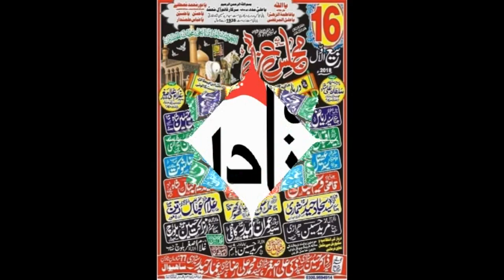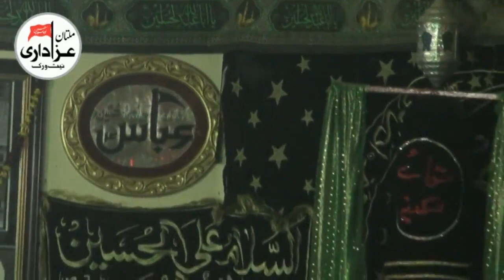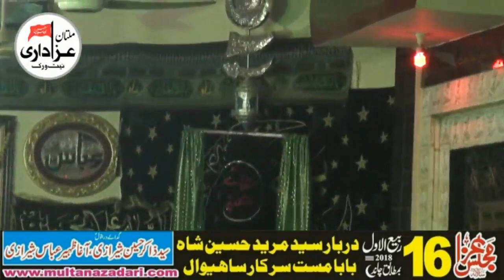Zakir Syed Imran Haider Kazmi I 16 Rabi ul Awal 2018 | YadGar Majlis I Darbar Mast Sarkar Sahiwal